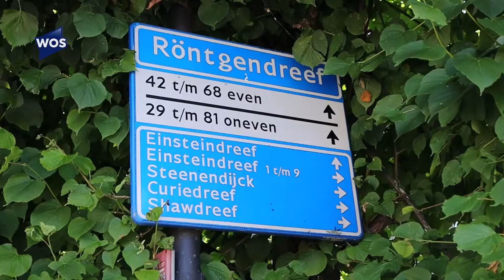Bomen vernield in Röntgen- en Dunantdreef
De gemeente Maassluis heeft bij de politie aangifte gedaan van het vernielen van drie bomen, één aan de Röntgendreef en twee aan de Dunantdreef.